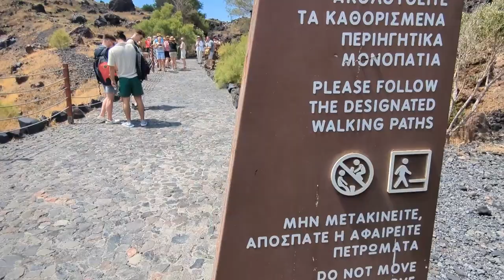Cruise Tour Santorini Part 1 | Greece Travel vlog😀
Santorini Island in Greece is one of the most beautiful places in the world. A lot of us have seen Santorini in pictures or magazines. I've always dreamt of visiting Fira, the capital of Santorini.  Is the hype real? or is it just another travel trap?
Come explore with us and see is it worth.

Cruise Tour Santorini Part 1

Fira Santorini, Santorini Greece 2024, Old Port Thera, Cruise Tour

cutosniya
cuto sniya
sniya
sniya sniya